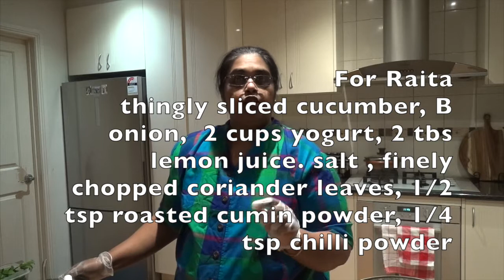රස පිරි දම් බිරියානියක් හදමු Dum Biryani with exotic homemade masala powder - Episode 7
Dum Biryani is a favourite, which is a one-pot dish of aromatic spices and delightful flavours.  Biryani is cooked in a sealed, heavy bottomed vessel for hours to let it absorb the aromas, fragrances and flavours of exotic ingredients used.  Some Biryani varieties are even cooked overnight!

In this video, my art of CHICKEN DUM BIRYANI cooking is demonstrated and explained in Sinhala.  However, for your convenience, the ingredients and mains steps are written in English.

I will be using homemade exotic Biryani masala.  I've uploaded a separate video to show you how to make the Biryani Masala powder.
Note: I used normal cumin seeds in the video, however I prefer indian Shahi Jeera (black cumin/ black caraway seeds) when making Biryani powder.  It's available in Indian grocery stores.